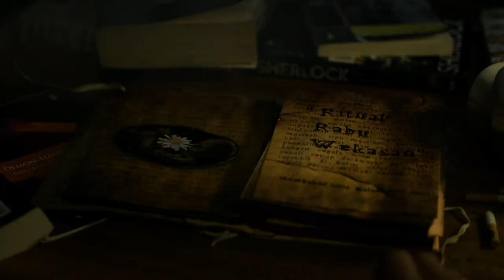INANG (THE WOMB ) INTERNASIONAL TRAILER II NAYSILA MIRDAD DIMAS ANGGARA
Wulan, seorang kasir supermarket ditinggalkan oleh pacarnya setelah mengetahui soal kehamilannya yang di luar rencana. Wulan yang enggan mengambil jalur aborsi, membuatnya harus bertanggung jawab atas kandungannya sendirian. Kurangnya wawasan yang dimiliki Wulan membuat pencarian solusi dimulai secara online. Pertemuan itu, mengantarkan Wulan untuk tinggal bersama keluarga kaya tersebut hingga hari persalinan tiba. Tanpa sepengetahuan Wulan, keluarga kaya tersebut memiliki rencana rahasia yang keji untuk Wulan dan jabang bayinya pada hari kelahiran.
 Film ini diperankan oleh : Naysila Mirdad, Lydia Kandao, Dimas Anggara